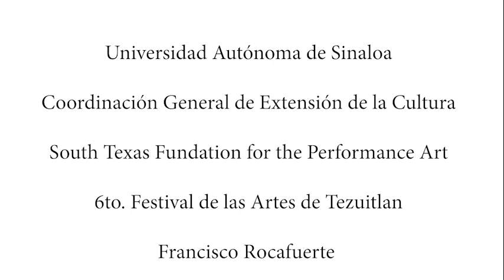DO SOSTENIDO - ENTREVISTA HÉCTOR GUZMÁN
Ciclo de entrevistas con siete de los más distinguidos artistas mexicanos del mundo de la música. Directores de orquesta, instrumentistas y el mundo del jazz.

Héctor Guzmán
Director de Orquesta
"Desde el podio del maestro Héctor Guzmán"